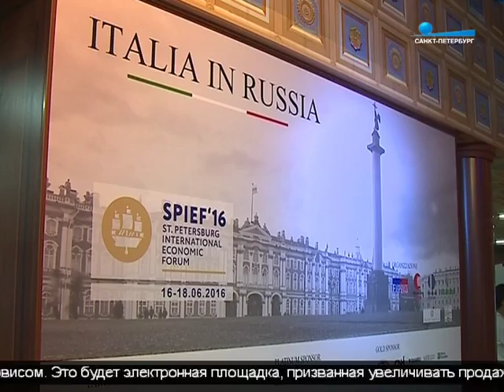Банк ВТБ вложит не менее 20 млрд рублей в развитие транспортной инфраструктуры Петербурга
По соглашению, заключенному между главой ВТБ Андреем Костиным и губернатором Петербурга Георгием Полтавченко, будут построены две легкорельсовые трамвайные линии по маршруту Колпино-Рыбацкое и между Кировским заводом и «Балтийской жемчужиной» с возможным продлением линии до Петергофа.